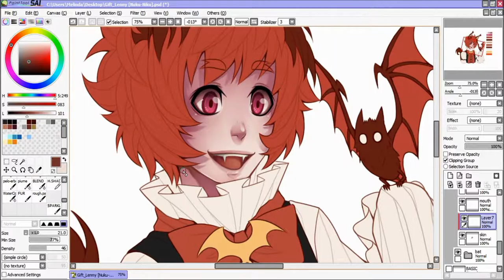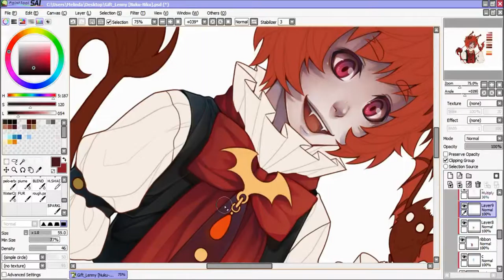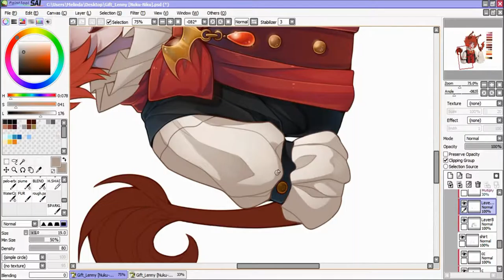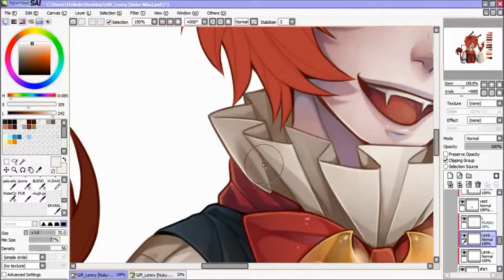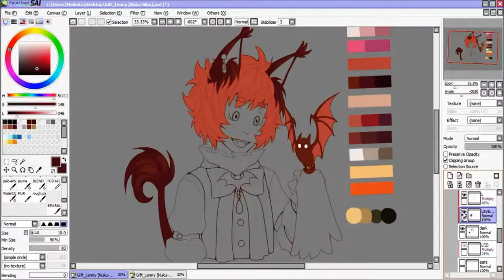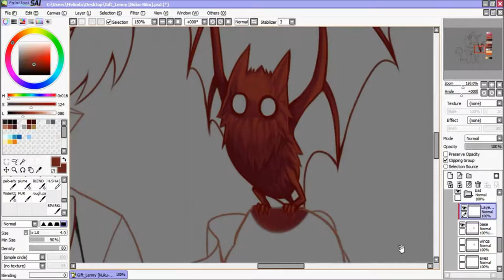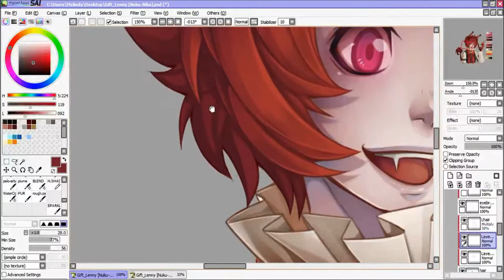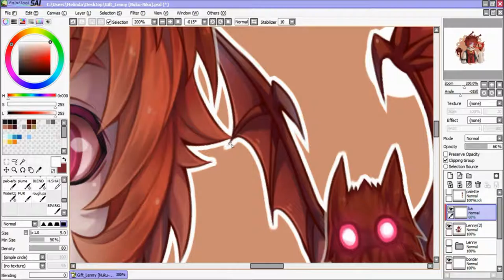Speedpaint - Lenny [OC | Gift]